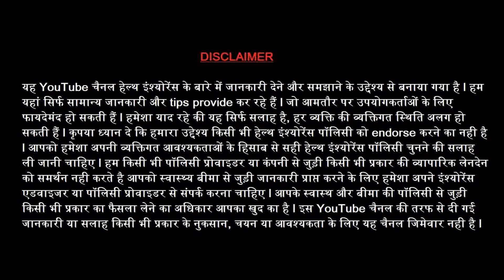Hospital ICP (Indoor Case Paper) Nahi De to Kya Kare l Complete Process l Health Insurance 2023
Es video me icp ke bare me btaya gya hai. jab hospital aapko ICP paper Dene se mna kare to ye steps follow kare Jo Maine video me bataya hai. en steps ko follow karke aap hospital se ICP query ke documents nikalwa sakte hai. video ko last Tak dekhe. channel ko subscribe kare.

icp
indoor case paper
icp query
indoor case paper query
icp query in health claim
icp query in health insurance
icp query in health insurance claim
indoor case paper query in health claim
indoor case paper query in health insurance
indoor case paper query in health insurance claim
indoor case paper query in cashless claim
indoor case paper query in reimbursement claim
icp query in reimbursement claim
icp query in cashless claim
ICP Query kya hoti h
hospital indoor Case Paper nahi de to kya kare
hospital ICP paper na de to kya kare
hospital agar indoor Case Paper nahi de to kya karna chahiye
hospital agr ICP paper nhi de to kya karna chahiye
ICP ka kya matlab hota hai
ICP paper kya hota hai
indoor Case Paper ka kya matlab hota hai
indoor Case Paper kya hota hai
indoor Case Paper ki query ka jawab kaise de
ICP paper ki query ka jawab kaise de
What is the ICP paper
What is the indoor Case Paper
What is the indoor Case Paper query in health insurance claim